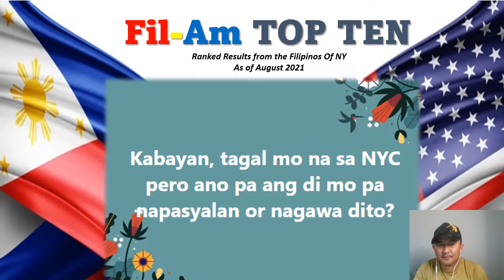TOP 10 Mga Di Pa Napasyalan ng Isang FilAm New Yorker sa New York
Ranked results from Filams of NY FB survey
Aug 2021